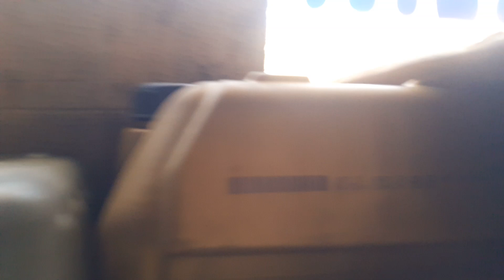Isuzu Citibus.Arka koltuktan güzel Fan sesi eşliğinde yolculuk.Plaka 06 HO 1287 eski 06 BHV 159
Hat 563-3 Kahraman Kazan Ankara Sıhhiye ilçe öta.Teknik özellikler Motor içten yanmalı Isuzu Turbo Dizel.Şanzıman Manuel 6 ileri 1 geri Allison.Ventil sesi havalı.Kapı sesi havalı.imdat fren sesi havalı.Flama polaris turuncu renkli.Süspansiyon yumuşak.Model yılı bilinmiyor üretim yeri Kocaeli Isuzu Fabrikası hizmete giriş Eylül 2019 iyi seyirler.